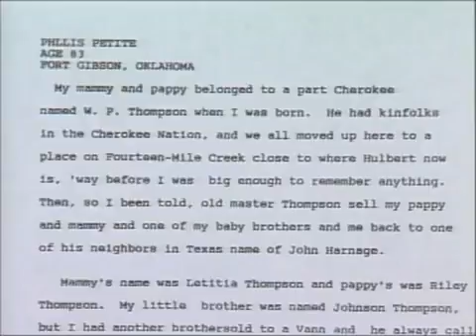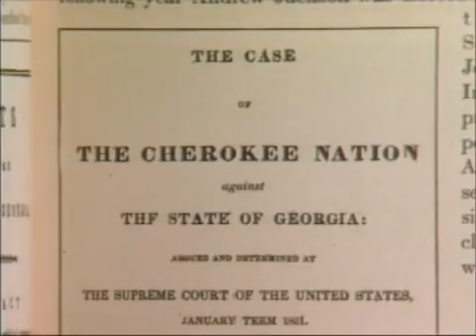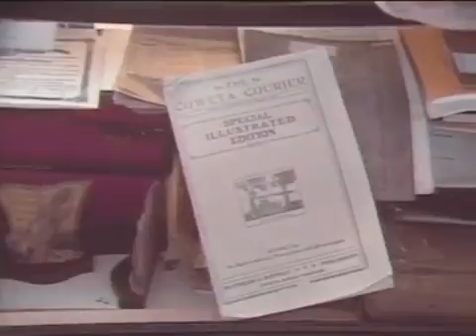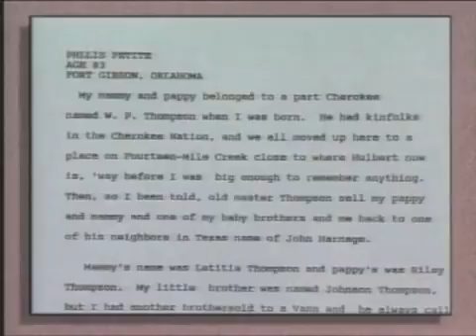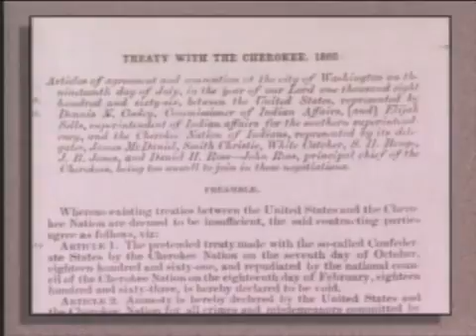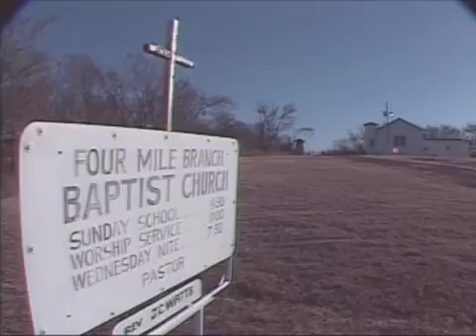NATIVE AMERICANS ARE NOT HEBREW ISRAELITES pt.1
This is history that you did not learn in school. The false Y2K prophets of 1West must be stopped. GM$ is the worst of them all.